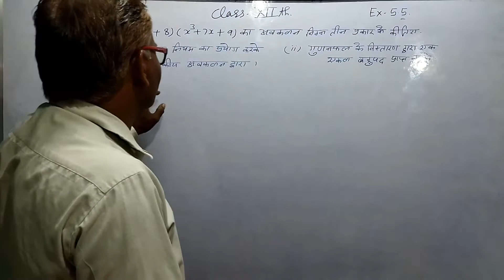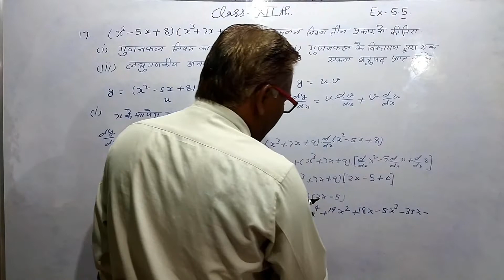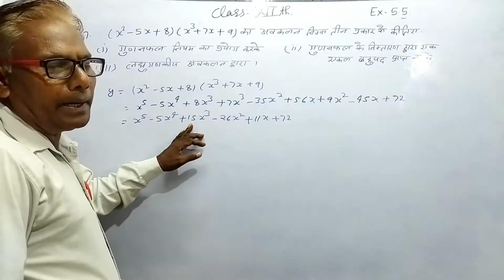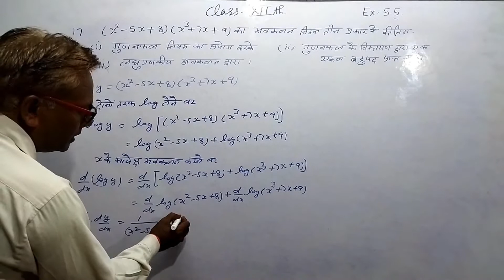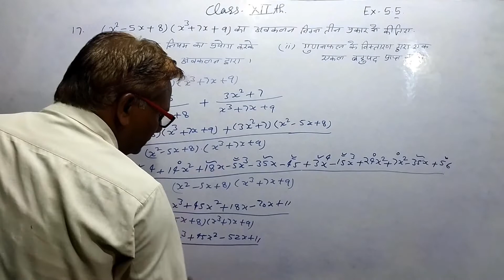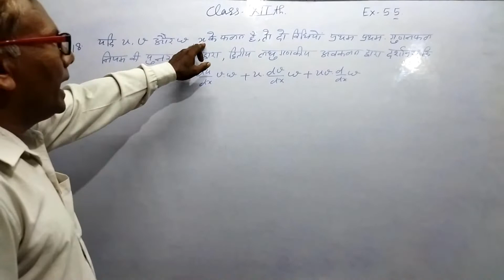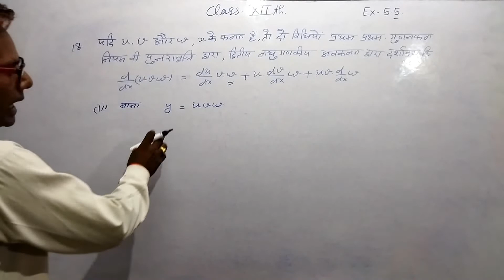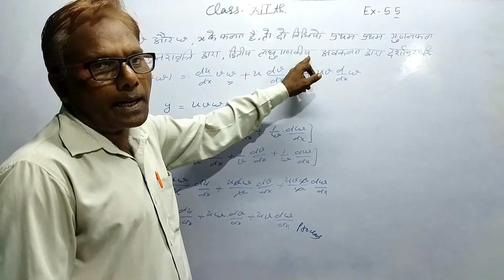12th Class, Ex- 5.5 Complete / L- 6 ( Differential ) Qus- 17 & 18 by Shiv kr Sharma